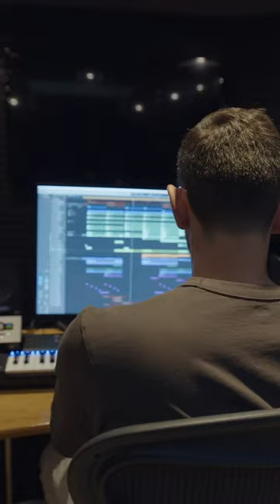Talking through my track ‘All Night Long’ from my new album -it’s out on Friday!!😻